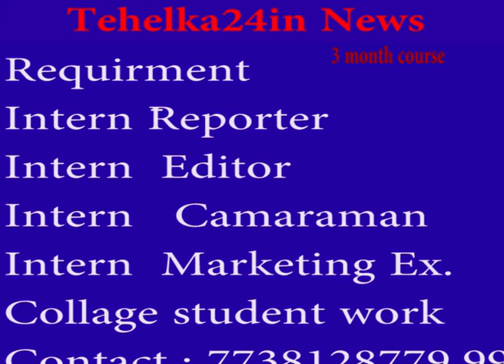कांजुरमार ईस्ट में बच्चों ने सड़कों के दीवारों पर बनाई सूंदर ड्रॉइंग